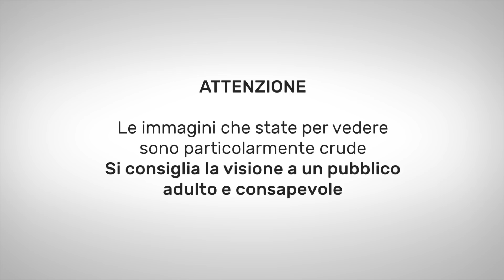Manduria, le risate degli aggressori e le urla disperate dell'anziano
C'è tutto l'orrore delle aggressioni di Manduria nei nuovi video diffusi dalla polizia. Le torture di cui è stato vittima un 66enne del posto erano messe in atto da una baby gang che è finita in manette. Sei degli otto fermati dalla polizia sono minorenni.